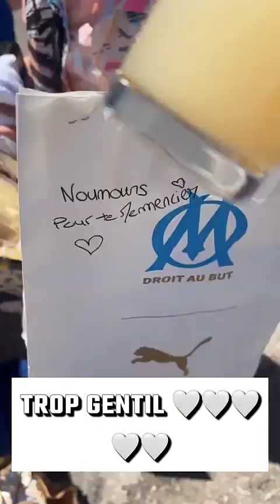CEDRIC CRN - 03 Juillet 2023